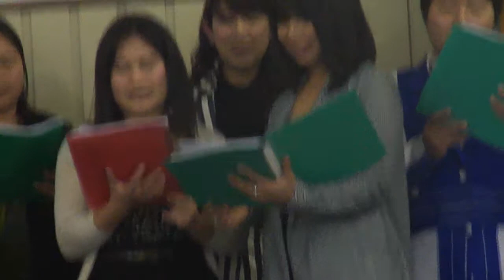Church Choir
Sunday Choir at Church